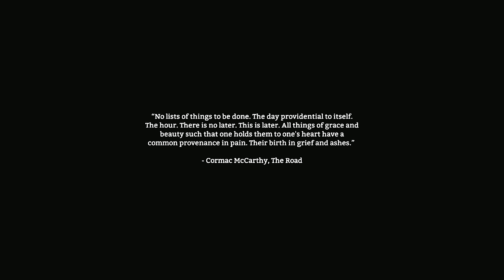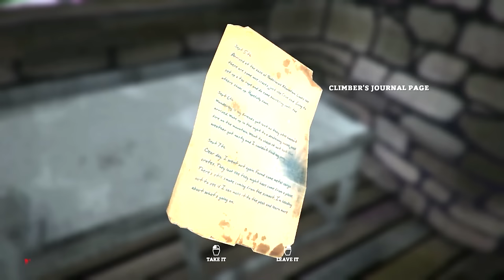Let's Play The Long Dark - Ironwoman of Timberwolf Mountain - #2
Let's Play The Long Dark — December Update (v.298), “Timberwolf Mountain”

Hinterland just updated Let's Play The Long Dark Sandbox mode to v.298, which they are calling “Timberwolf Mountain.” This is the last Let's Play The Long Dark Sandbox update of 2015, and I am thrilled to be able to share this Let's Play The Long Dark - Timberwolf Mountain series with you.

TIMBERWOLF MOUNTAIN

We’ve added a whole new region to the game, called Timberwolf Mountain. It’s the purest wilderness environment in the game to date, a mountainous expanse with almost no “man-made” shelters present. It’s the perfect environment to test the new Rope Climbing gameplay.

Let's Play The Long Dark - Ironman of Timberwolf Mountain:

FEATURES & ADDITIONS

* Added new region: Timberwolf Mountain.

* Added Rope Climbing gameplay.

* Added Distress Pistol tool/weapon.

* Added Stats Screen that tracks current and historical Sandbox game data.

* Added Player Log that tracks locations explored, general status, and allows for players to write/edit Journal entries.

* Added Rifle Cleaning Kit tool, and Rifle maintenance gameplay.

* Added Sharpening Stone tool, and bladed tool maintenance gameplay.

* Added Sharpening Stones and Rifle Cleaning Kits to all Sandbox regions. Added spawning logic to ensure they spawn in old save games.

Let's Play THE LONG DARK SANDBOX UPDATED TO v.298 CHANGELIST

* Added Rifle Jamming.

* Added Fatigue-driven Rifle sway.

* Added pre-Aim reticle back to Bow.

* Added on-screen indicators for all types of damage.

* Added variant of Ice Fishing Hut that has flimsy door to provide shelter from wind.

* Updated Caves directly connected to the world so their interior temperature is modified by the exterior temperature, vs. a static temperature trigger.

* Added new Death, Near Neath, and Region music.

* Added some new landmarks in Pleasant Valley to help with the navigation to Timberwolf Mountain.

* Updated Wind system to affect trees, branches, grass, and reeds.

* Updated Stag model and animations, including carcasses.

* Updated Condition HUD indicators, to only appear when sub-conditions are critical.

* Updated the Stamina Bar to more clearly indicate when the player cannot sprint due to injuries, exhaustion, etc.

* Updated Location text labels.

* Updated the names of some of the “transition” regions, to give them a unique identity.

* Updated the Sandbox menu for improved usability.

* Updated Low Health screen effects to better communicate critical health status.

* Unlocked all playable Regions from the Sandbox menu. The player may now select any of the available regions without needing to find those locations through gameplay.